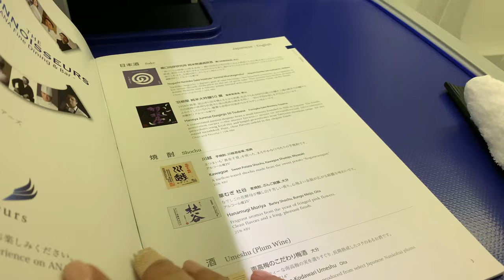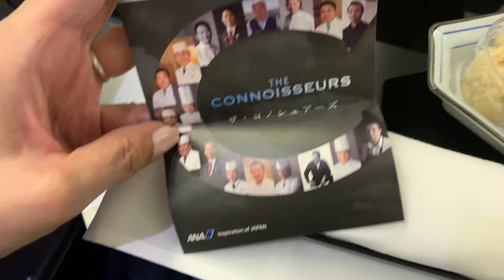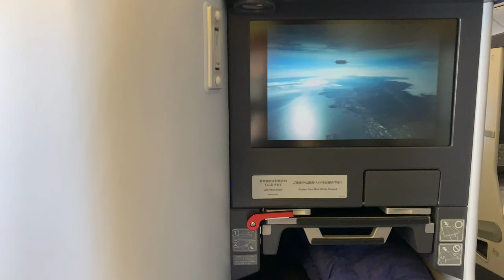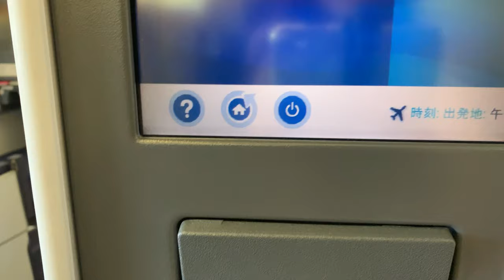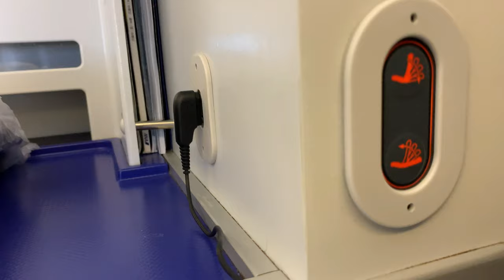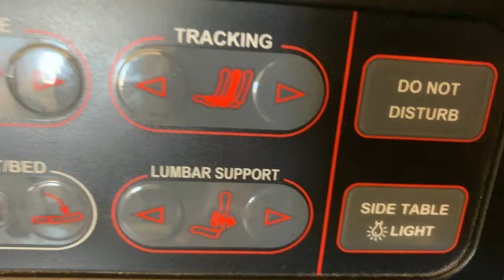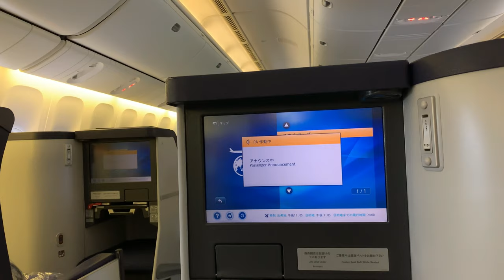ANAビジネスクラス成田サンフランシスコ往復を全部ご紹介しますBusiness class Narita to San Francisco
ANA All Nippon Airways 全日空
ビジネスクラス紹介　成田からサンフランシスコ
サンフランシスコから成田　往復を全てご紹介いたします。

☆海外旅行の動画もたくさんありますので、ぜひご覧ください。
【海外旅行動画】
他

他

他

他

他

他

他

☆関連動画☆
ノードストロームラック購入品NORDSTROM RACK サンフランシスコHAUL激安アウトレット品

ロスドレスフォーレス購入品ROSS DRESS FOR LESS サンフランシスコ激安アウトレット

名物ハンバーガーを食べ比べIN-N-OUTとSUPER DUPERサンフランシスコ旅行【海外旅行観光ガイド】

【サンフランシスコ 旅行】パレス・オブ・ファイン・アーツ【海外旅行観光ガイド】

フィッシャーマンズワーフでグルメ観光買い物サンフランシスコ旅行観光ガイド

サンフランシスコおすすめホテル３選【シェラトン・ウェスティン】旅行観光ガイドRecommended Hotels San Francisco

アルカトラズ島【脱出不可能な刑務所】映画ザ・ロックで有名なAlcatraz Islandに行ってきた